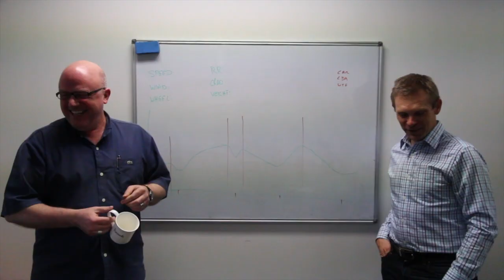fulgaz indoor training app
Here's a sneak peak at FulGaz, a great new app that will bring your Wahoo KICKR alive like never before. Compatible with iPhone and iPad, provides realistic road feel for KICKR users, but can be used to help anyone relieve the boredom of riding indoors. Videos from Tour de France routes and major triathlon courses coming soon.